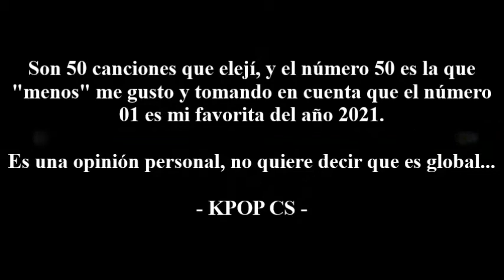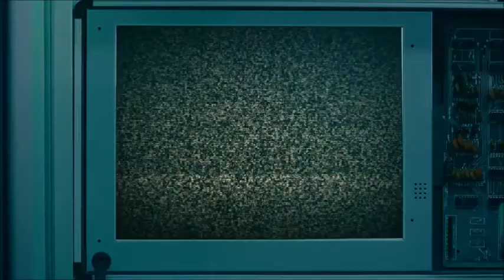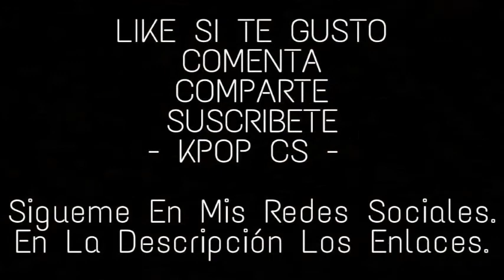[SPECIAL VÍDEO] MIS CANCIONES FAVORITAS DEL KPOP 2021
-Para Que Pueda Saludarte En El Vídeo-
Tienes que Comentar en el vídeo y seguirme en Instagram.

-VÍDEOS DE PRINCIPIO A FIN-
1.- VERY VERY - Get Away
2.- ONEUS - Blck Mirror
3.- JUST B - Tick Tock
4.- THE BOYZ - Maverick
5.- ASTRO - One
6.- T1419 - Flex
7.- OMEGA X - What's Goin On'
8.- KANG DANIEL - Paranoia
9.- TAEMIN (SHINee) - Advice
10.- GOLDEN CHILD - Ra Pam Pam
11.- TXT & SEORI - 0X1=Love Song (I Know I Love You)
12.- NCT 127 & AMOEBA CULTURE - Save
13.- NCT 127 - Sticker
14.- MONSTA X - Rush Hour
15.- EUNHYUK (SUPER JUNIOR) - Be
16.- T1419 - Red Light, Green Light
17.- ONEUS - No Diggity
18.- WAYV - Miracle
19.- OMEGA X - Vamos
20.- ATEEZ - The Real
21.- ENHYPEN - Drunk-Daken
22.- TO1 - No More X
23.- CRAVITY - My Turn
24.- CRAVITY - Bad Habits
25.- KAI (EXO) - Peaches
26.- MCDN - Crush
27.- SF9 - Tear Drop
28.- T1419 - Asurabalbalta
29.- ATEEZ - Deja Vu
30.- BM (KARD) - 13IVI
31.- JACKSON WANG - Alone
32.- JACKSON WANG - Drive You Home
33.- JACKSON WANG - Lmly
34.- WONHO & KIIARA - Ain't About You
35.- U-KNOW (TVXQ!) - Thank U
36.- U-KNOW (TVXQ!) - Eeny Meeny
37.- LISA (BLACKPINK) - Money (Perfomance Video)
38.- MINHO (SHINee) - Heartbreak
39.- LAY (EXO) - Flying Apsaras
40.- NCT DREAM - Hot Sauce
41.- HYUNA & DAWN - Ping Pong
42.- WAYV - Kick Back
43.- WAYV - Action Figure
44.- iKON - Why Why Why
45.- MONSTA X - Gambler
46.- STARY KIDS - Christamas Evel
47.- WONHO - Lose
49.- STRAY KIDS - Thunderous
50.- ATEEZ - I'm The One

1. - STRAY KIDS - Thunderous  (Instrumental)
- Canción de Fondo -
1.- TWENTY ONE PILOTS - Cholorine (Instrumental)